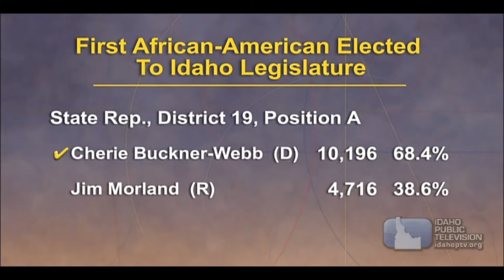Cherie Buckner-Webb the First Black State Representative in Idaho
In 2010 I was campaign manager for three Democratic state legislative races in the great state of Idaho.  In one of those races for state representative was Cherie Buckner-Webb, she was the first African-American to ever be elected to the state legislature in Idaho.  In this Idaho Public Television coverage you can see me starting at 0:10 walking up with Cherie.  What a historic night it was, and a good closing to  long 2010 campaign season!